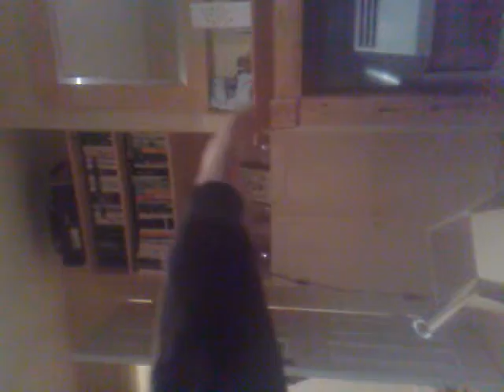GNARLY VERSUS CARD BOARD TUBE